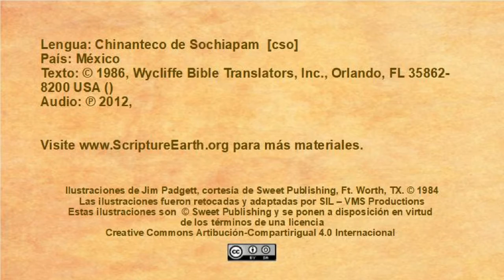Chinanteco de Sochiapam - Jesus Enters Jerusalem (Luke 19.28-44) [cso]